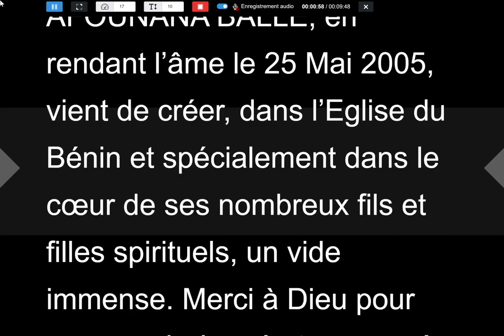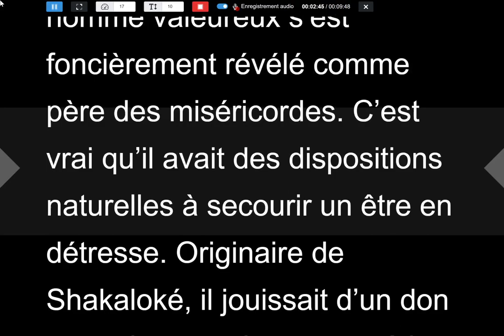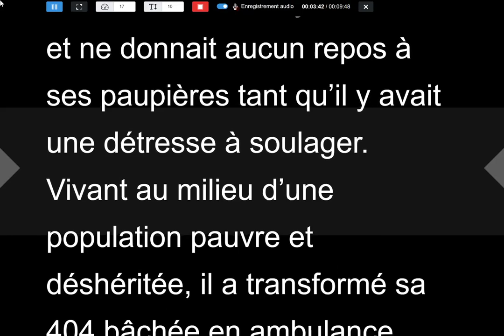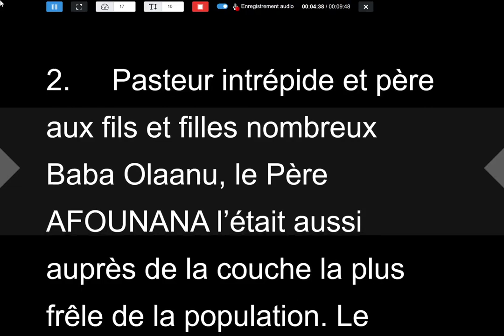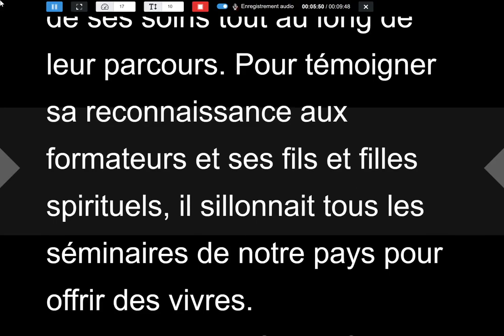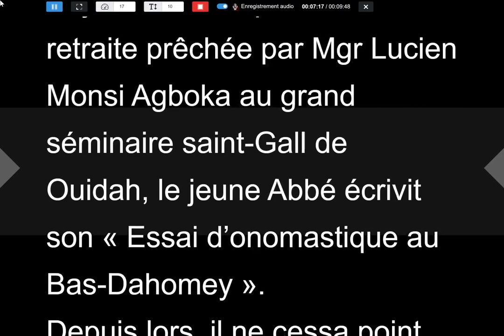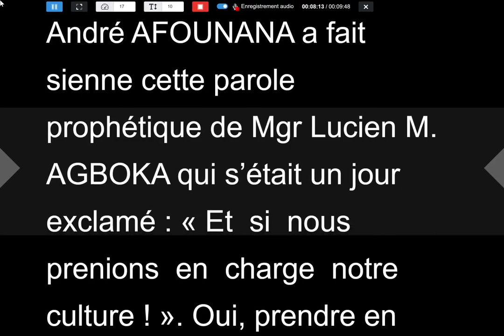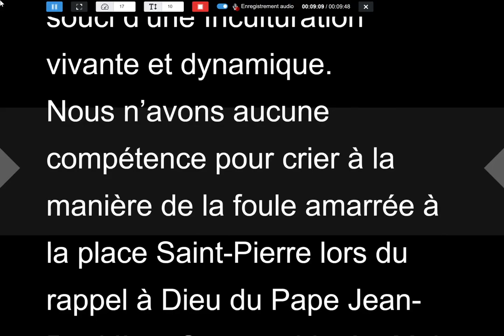Père André Afounana, Baba olaanu, Par Abbé Gaston OGUI COSSI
PERE ANDRE AFOUNANA, "BABA OLAANU" : UN PERE AU COEUR DE MERE  (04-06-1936 / 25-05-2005)
Par Abbé Gaston OGUI COSSI
Enseignant au séminaire
Saint Gall de OUIDAH

1. Homme valeureux, ami et consolateur des affligés
2. Pasteur intrépide et père aux fils et filles nombreux
3. Prêtre au cœur de prophète